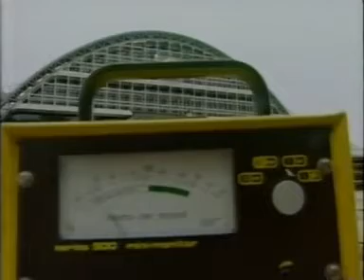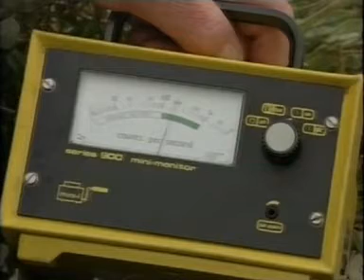Kraftwerk - The Robots Live 6/19/1992 G-MEX Centre Manchester